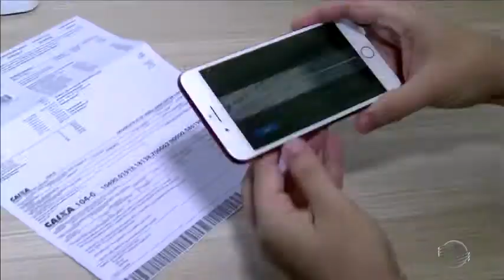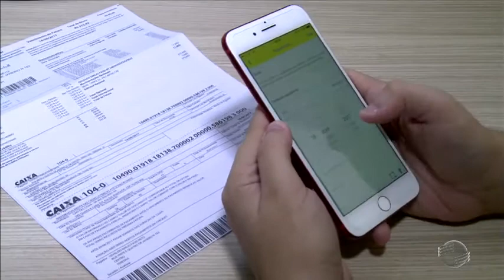Especialista dá dicas de aplicativos de pagamentos